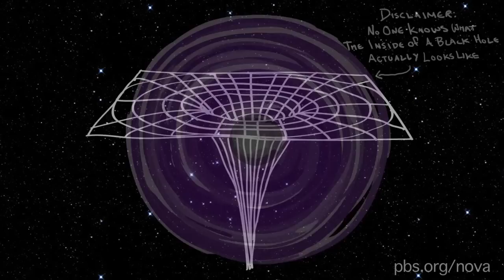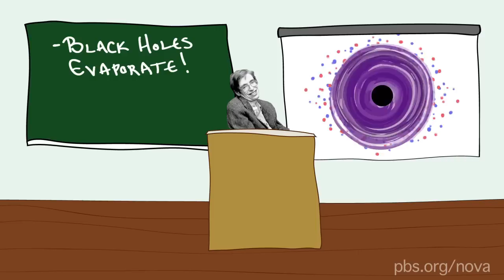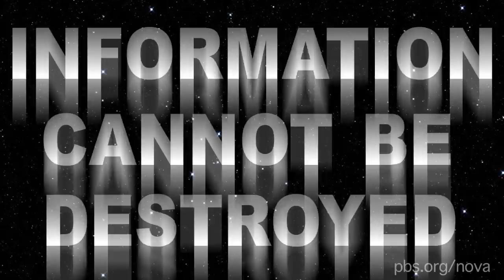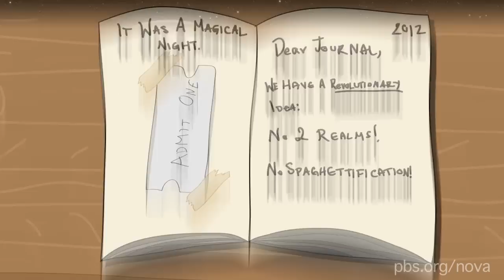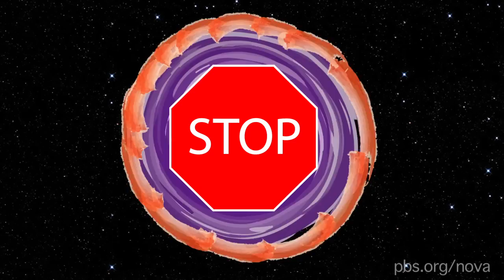2.5 Ways to Die in a Black Hole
Stretched like a noodle? Burnt to a crisp? The answer to how you would die in a black hole could revolutionize the fundamental laws of nature.

For more, check out "The Nature of Reality," NOVA's physics blog